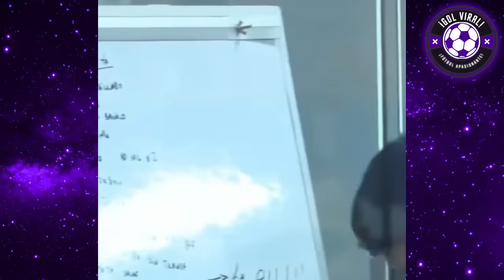SHOW DE FOSSATI! ENTRENAMIENTO de PERÚ! FOSSATI BAILA! CARRILLO Y CUEVA CHACOTA! CUEVA TOMA CERVEZA?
ENTRENAMIENTO DE HOY SELECCION PERUANA PREVIO A AMISTOSO PERU VS PARAGUAY Y PERU VS EL SALVADOR!!

CUEVA TOMA CERVEZA EN ENTRENAMIENTO! GRAN AMBIENTE! FOSSATI FURIOSO con GUERRERO! NONO BAILA!

SHOW TOTAL DE FOSSATI!! JORGE FOSSATI SE R0B0 LAS MIRADAS EN ENTRENAMIENTO DE HOY

ANDRE CARRILLO SE INCORPORÓ.. CHRISTIAN CUEVA Y CHACOTA CON  JORGE FOSSATI!!

"LA PELOTITA" ENCARGO DE FOSSATI A PAOLO GUERRERO!!

FOSSATI FURIOSO CON PAOLO GUERRERO HOY BR0NC4ZA!?

CUEVA TOMA CERVEZA EN ENTRENAMIENTO DE SELECCION PERUANA? ANALISIS

SHOW DEL NONO Y GRAN AMBIENTE EN ENTRENAMIENTO DE PERU HOY
PREPARACION COPA AMERICA

PERU VS CANADA
COPA AMERICA
GRUPO A